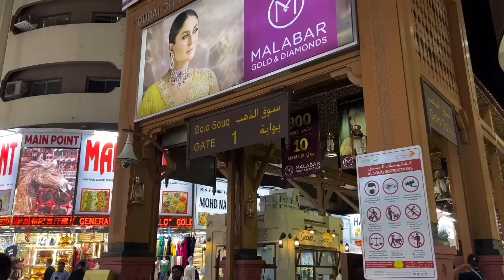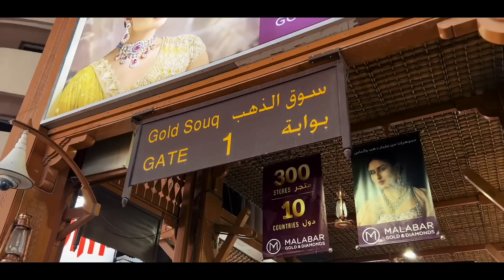HAPPY MOTHER'S DAY to all the MOTHERS in the world